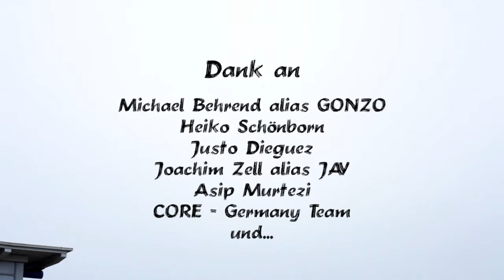Mix Martial Arts Airport Course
In this airport in Germany there many masters in their respective martial arts giving lessons about their respective styles, Jiu-jitsu, Vale Tudo, Krav Maga, KEYSI and Parkour...